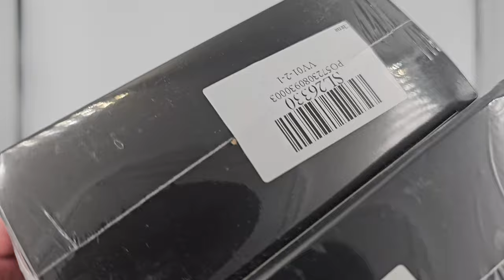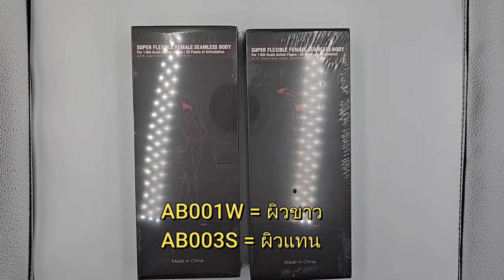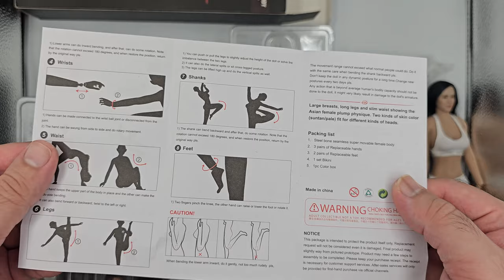แกะกล่องรีวิว บอดี้สาวไร้รอยต่อราคาประหยัด ANT AB001 Seamless female body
ตัวเลือกสำหรับผู้ที่อยากได้บอดี้ยองซิลิโคนไร้่รอยต่อสำหรับ KITBASH ชุดผ้า 1/6 ในราคาหนึ่งพันบาท